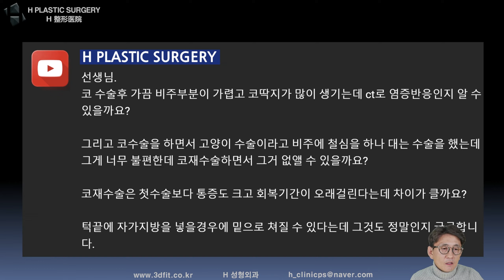턱끝에 자가지방은 신중하시길 바랍니다.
지난 2023년 1월 19일 유튜브 라이브에서
1. 코수술후 가끔 비주부분이 가렵고 코딱지가 많이 생기는데 염증반응일까요?
2. 코수술을 하면서 비ㄷ주에 철심을 하나 대는 고양이 수술을 했는데 제거 가능할까요?
3. 코 재수술은 첫수술보다 통증도 크고 회복기간이 오래걸린다던데
4. 턱끝에 자가지방을 넣을 경우 밑으로 처질수 있다던데 사실인가요?

질문 주신 내용에 대해 답변드린 영상입니다.

비슷한 내용으로 고민중이신 분들께 도움이 되길 바랍니다.

유튜브에서 영상 검색하실 때...

1. PC에서 검색 : 돋보기 모양 (상단 바에서 정보 옆에 위치)에 관련 검색어를 입력하세요.
(예 : 턱끝전진술)

2. 모바일에서 검색 : 검색하실 때 앞에 제 이름과 검색어를 함께 입력하세요.
 (예 : 백정환 턱끝전진술)

3. 카페에서 검색 : 제가 운영하는 카페에서 검색하시면 쉽게 정보를 찾을 수 있습니다.

5f, 509, Gangnam-daero, Seocho-gu,
Seoul, Korea (Banpo-dong)